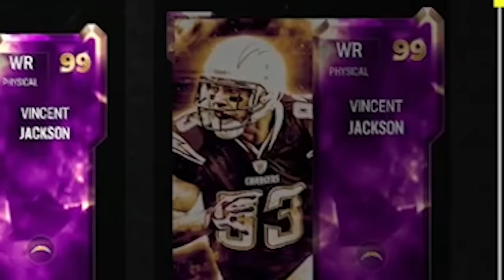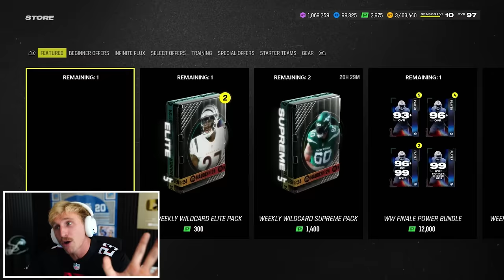These Plays Are Getting INSANE! Wheel of MUT! Ep. #75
eeeppy weepppy ooopy boopy poopoooo ballss